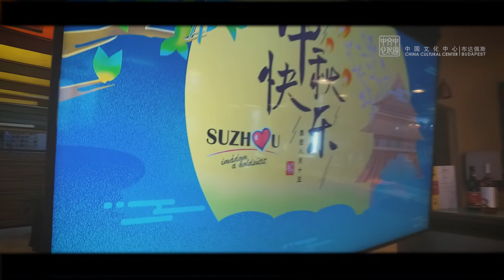Őszközépünnep Holdsüti Workshop Aftermovie 2021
Az Őszközép ünnep több ezer éves hagyományokra épülő kínai ünnep, melyet a holdnaptár szerint tartanak a nyolcadik holdhónap tizenötödik napján.  A kínai újév, azaz a holdújév után a második legnagyobb kínai fesztivál, mikor a családok összegyűlnek és együtt gyönyörködnek a teliholdban. Ilyenkor készül az ún. holdsütemény, egy jellegzetes kínai ünnepi étel, mely a család összetartozását, a szeretetet jelképezi.

A Budapesti Kínai Kulturális Központ idén online módon, interaktívan ünnepli a gazdag hagyományokkal rendelkező Őszközép Ünnepet.